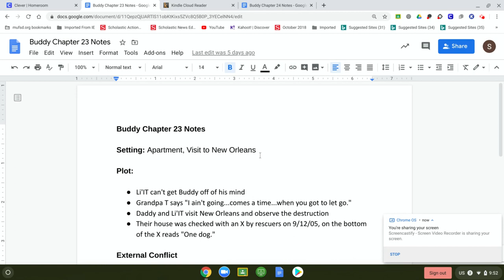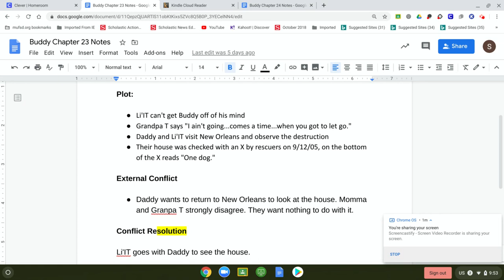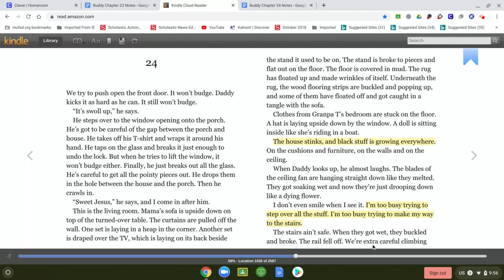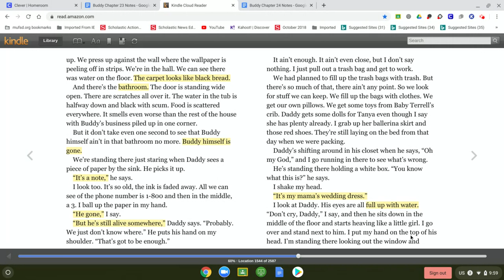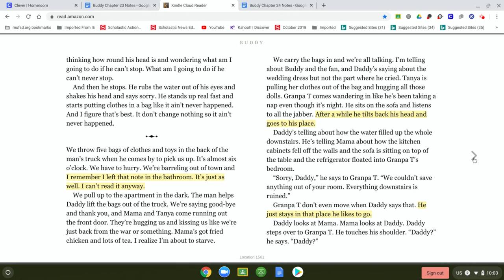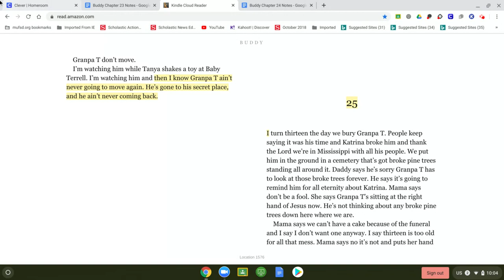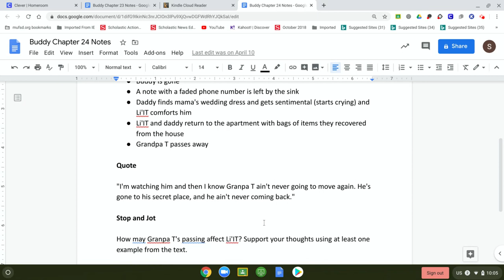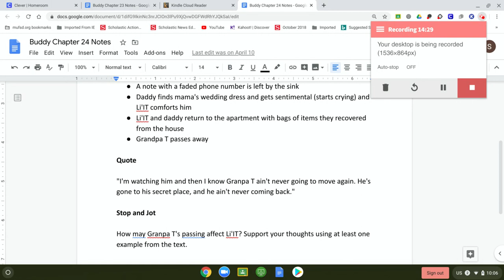Buddy Chapter 24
Buddy Chapter 24 (narrated by Mrs. Doulton)